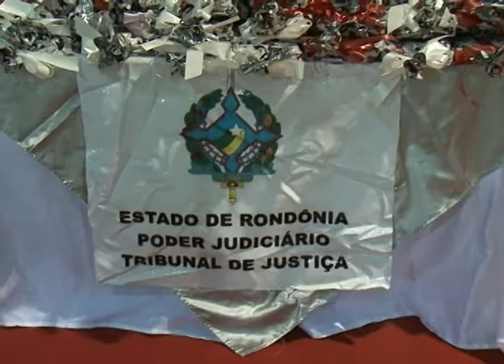Casamento comunitário no distrito de Triunfo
Em novembro de 2013, dezenas de casais se uniram oficialmente no Casamento Comunitário realizado no Distrito de Triunfo, em Candeias do Jamari.
Emoção que foi compartilhada com amigos e familiares, em ação da 2ª Vara de Execuções Fiscais da comarca de Porto Velho.